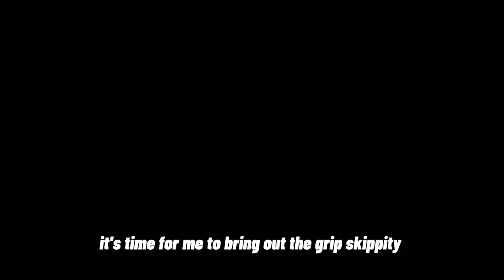They made Bobby Shwaterberg snap…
I stream daily on kick!